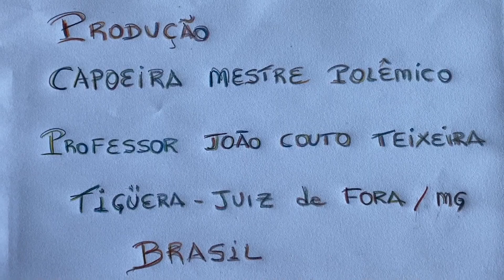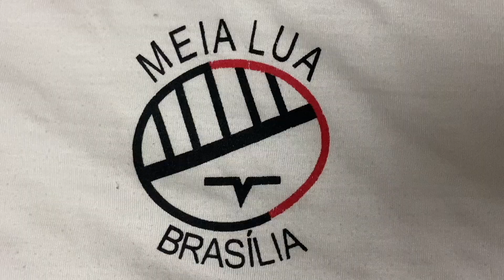Ana Abel Goulart Bustamante: Pedralva Maravilha. Livro. Estêvão Teixeira. IMG_7209. 2,03 MB. 11Nov22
Ana Abel Goulart Bustamante. Lançamento Livro Pedralva Maravilha. Solo de Flauta de Estêvão Couto Teixeira. Planet, Rua Moraes e Castro, Número 218, Alameda Shopping, Bairro Passos, Juiz de Fora, Minas Gerais/MG, Brasil. Registro de Capoeira Mestre Polêmico - Professor João Couto Teixeira. IMG_7209. 2,03 GB. 19h08. Sexta-feira, 11 de Novembro de 2022. HD 1080p.